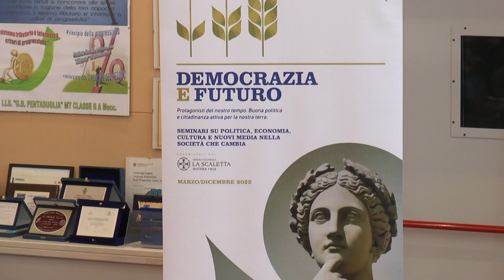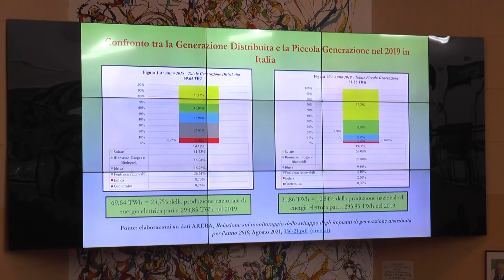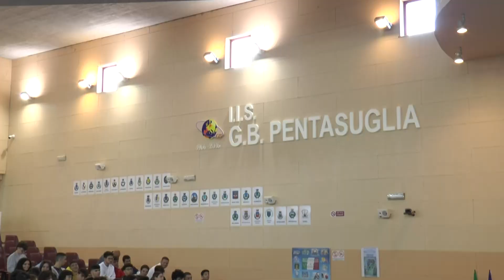Ambiente, energia e fonti rinnovabili, a Matera i Seminari di Democrazia e Futuro